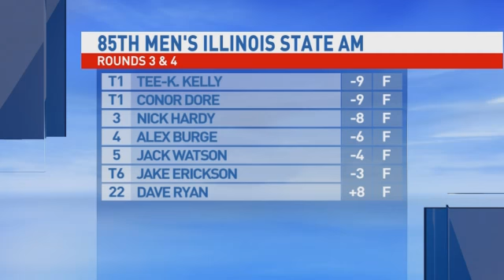Illini Golfers Finish 3rd & 4th At State A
SPRINGFIELD - Tee-K Kelly shots a 67 to come from behind and win his second Illinois State Amateur in three years.  Illini golfers Nick Hardy and Alex Burge finished 3rd and 4th respectively.